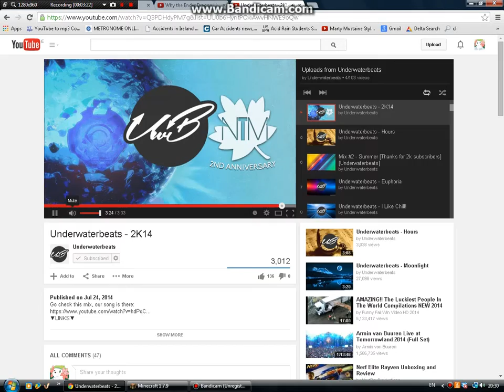Server Review Episdoe 2# Mianite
In my second server review we view mianite...Hope you Enjoy!

IP:mcbattlecraftgm.tk